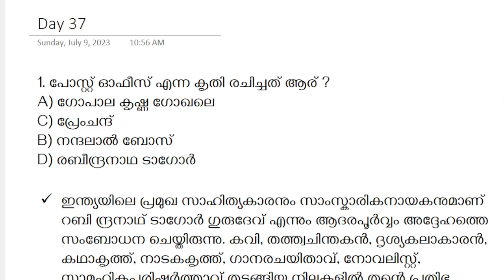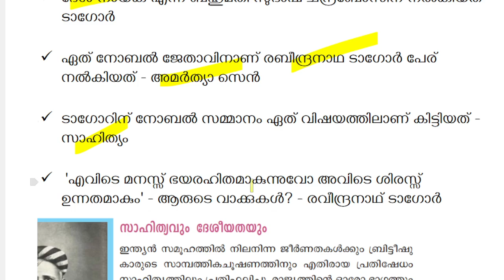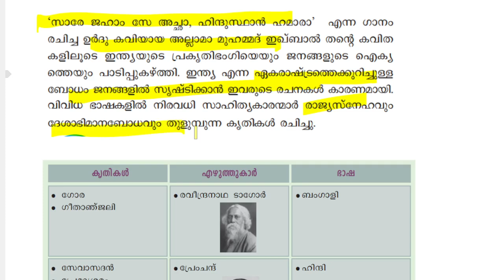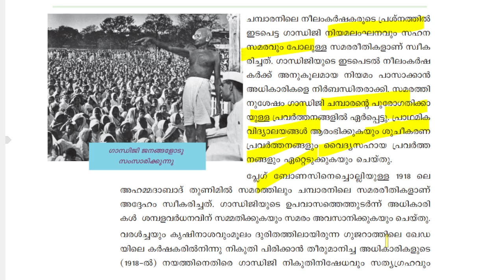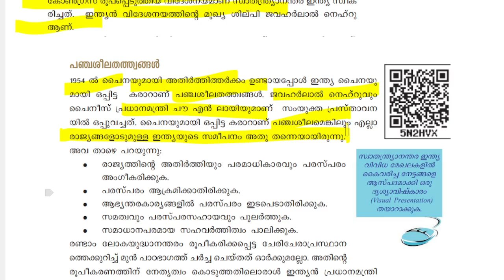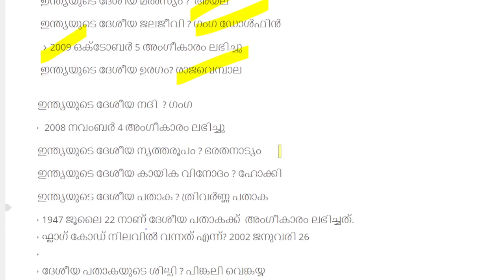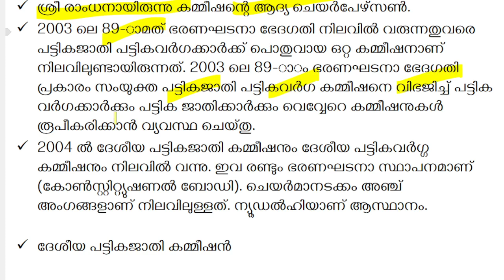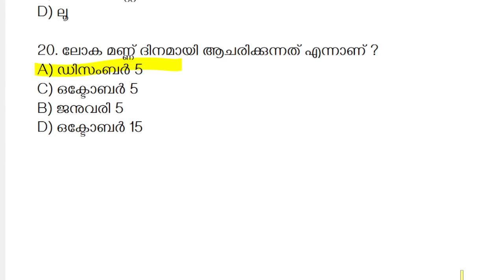Mock Test |University LGS |X prelims PYQs 20222,21 |Day 37 നേടിയെടുക്കും University LGS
university lgs exam 50 മോക്ക് TESTകളാണ് ഈ സീരിസിൽ ഉൾപ്പെടുത്തിയിയയുള്ളത് . 2022 ,2021 വർഷങ്ങളിൽ നടന്ന ,psc 10th level preliminary ക്സാമുകളിലെ 1100 ചോദ്യങ്ങളും അനുബന്ധ വസ്തുതകളും50  ദിവസം കൊണ്ട് പൂർണ്ണമായും പഠിച്ചെടുക്കാം.